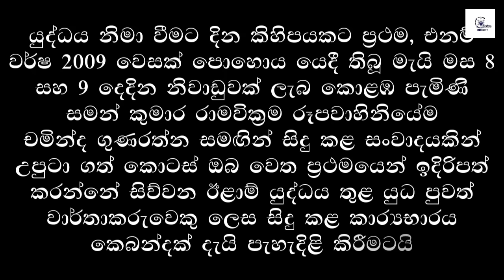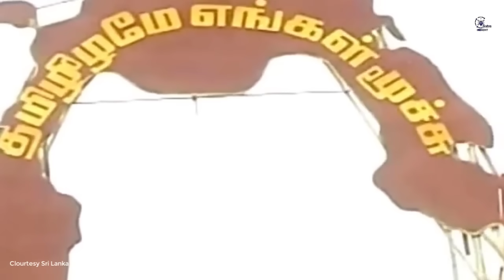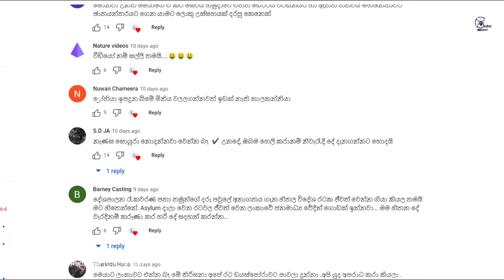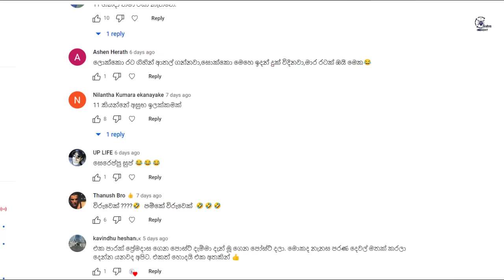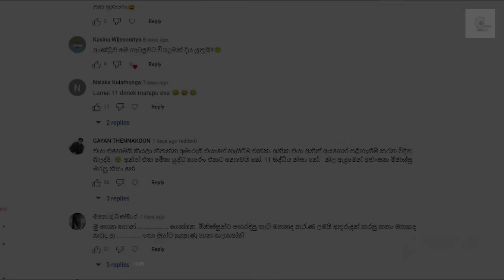සමන් කුමාර රාමවික්‍රම හමුදාව පාවා දී ඇමරිකාවට පැන්නාද?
සිව්වැනි ඊළාම් යුද්ධයේ පළමු යුධ වාර්තාකරු රූපවාහිනියේ සමන් කුමාර රාමවික්‍රමගේ භූමිකාව සහ ඔහු විසින් සිදු කළා යැයි පැවසෙන මහා පවාදීම.

All rights of the videos contained in the creation lie with Sri Lanka Rupavahini Corporation.